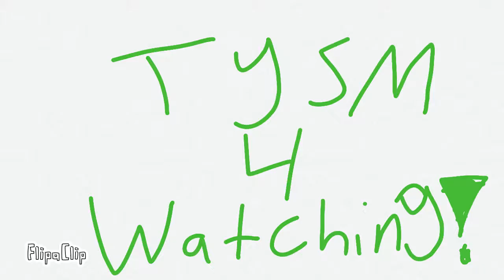Xoxo Meme B-Day Special!!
X3 It my birffday today!!

I turned 12 eee